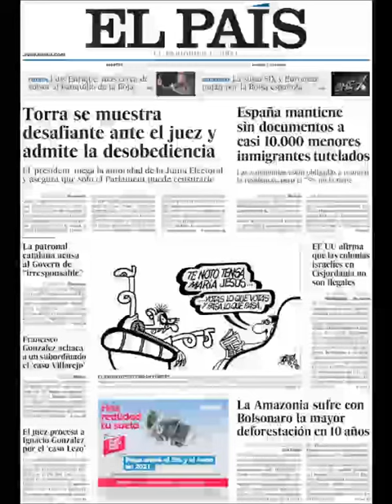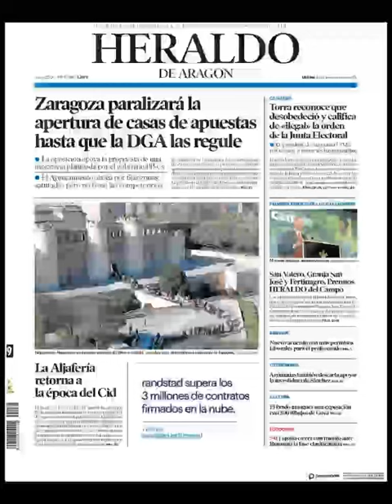Noticias Martes 19 Noviembre 2019 Titulares Portada Diarios Periódicos España Spain